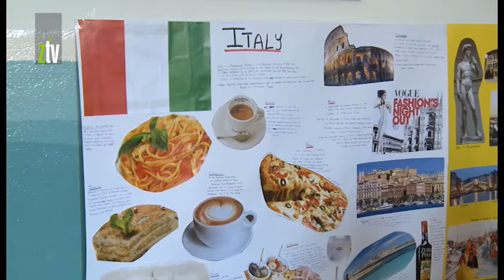Razmena srednjoškolaca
U Gimnaziji u Zaječaru danas su se okupili srednjoškolci koji su na razmeni učenika preko AFS organizacije. To su dečaci i devojčice iz Mexika, Španije, Italije i drugih zemalja i oni već nekoliko meseci borave u Srbiji. Uče naš jezik, kulturu i druže se sa vršnjacima iz drugih država,a danas su svi zajedno proslavili dan interkulturnog dijaloga.